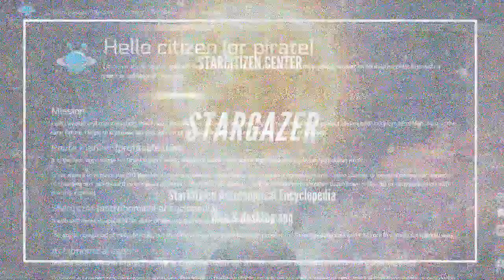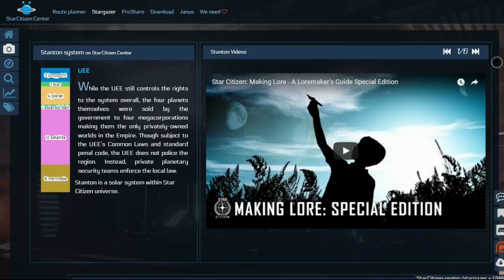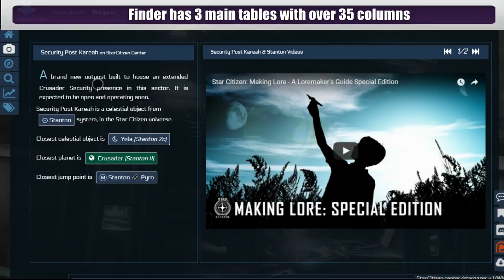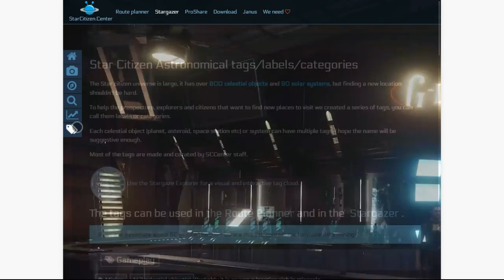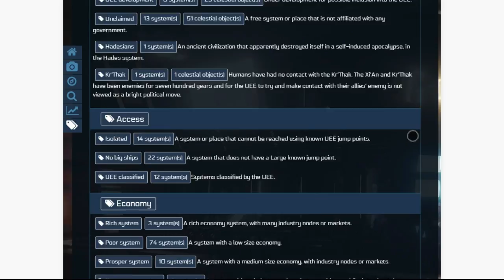Stargazer - a complete Astronomical Encyclopedia of Star Citizen Starmap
Is the address of the Web and Desktop complete encyclopedia. Over 2000 pages with all the images, videos and lore we could find.

Stargazer is made out of 5 modules, all having the same purpose (present the SC universe from an astronomical perspective), but a different approach: Encyclopedia pages, Explorer diagrams, Finder spreadsheets, Universe statistics and Astronomical tags.

The app has a desktop version too - Windows, Linux, Mac.